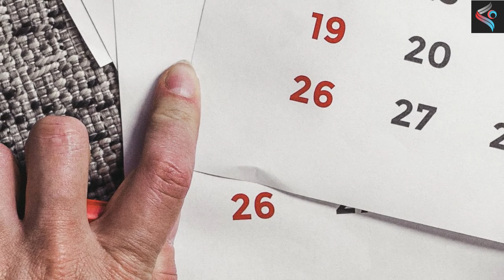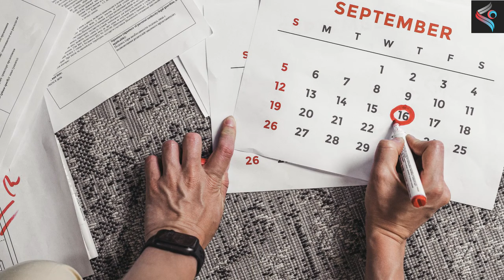2024 တစ်နှစ်စာဟောစာတမ်း တနင်္ဂနွေ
2024 တစ်နှစ်စာဟောစာတမ်း တနင်္ဂနွေ
ဆရာမင်းသူရ ဟောပြောချက်ကို ပရိသတ်များ ဗဟုသုတ ရစေရန်အတွက် မျှဝေပေးလိုက်ပါတယ်။